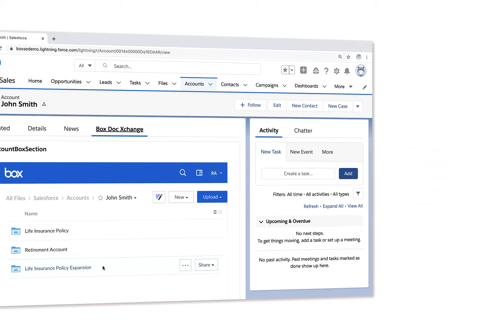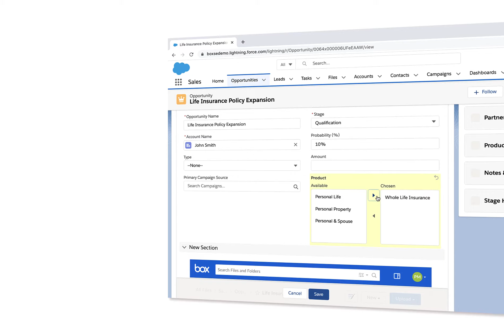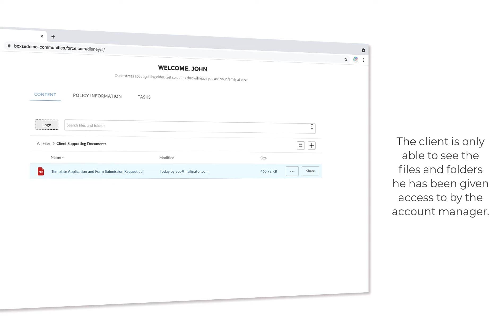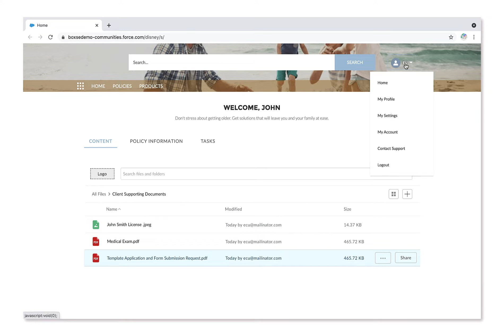Box for Salesforce